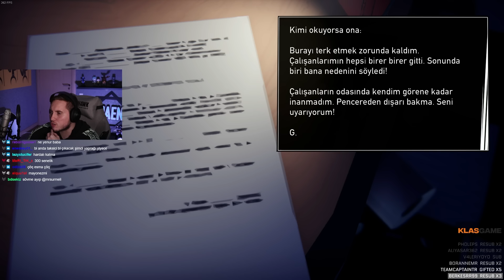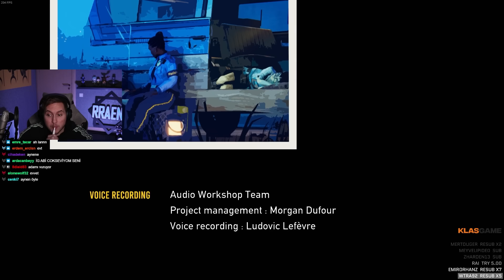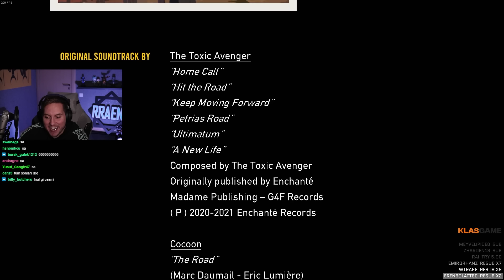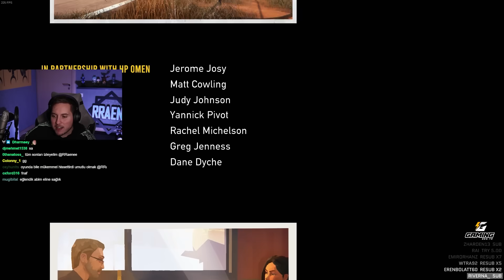SONUNA GELDİK! | ROAD96 | FİNAL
Oynatma Listeleri;